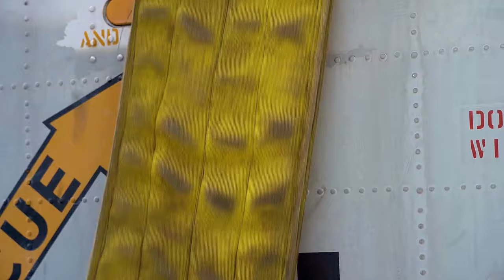Marines & Japanese Forces Drop Everything in Insane Aircraft Drill (2024)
Watch as U.S. Marines and Japanese Maritime Self Defense Forces join forces in an intense aircraft drill at Marine Corps Air Station Iwakuni in Japan. Witness the precision and coordination as they execute an aircraft lift and a mass casualty event exercise, showcasing their readiness and partnership in ensuring regional security. Don't miss this incredible display of military cooperation and preparedness in action!

"MCAS Iwakuni conducts emergency response training with JMSDF."
facebook sharing buttontwitter sharing buttonlinkedin sharing buttonpinterest sharing buttonsharethis sharing button
Play Video
IWAKUNI, YAMAGUCHI, JAPAN
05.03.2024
Video by Lance Cpl. Brian Long
Marine Corps Air Station Iwakuni
✔ Subscribed37
facebook sharing buttontwitter sharing buttonlinkedin sharing buttonsharethis sharing button
U.S. Marines and Japanese Maritime Self Defense Forces stationed on Marine Corps Air Station Iwakuni, conduct an aircraft lift and a mass casualty event exercise on MCAS Iwakuni, Japan, April 29, 2024. Marines with Aircraft Rescue and Firefighting, firefighters with MCAS Iwakuni Fire and Emergency Services, and firefighters with the Japan Maritime Self-Defense Force performed a mass casualty exercise together to rehearse emergency response procedures and increase bilateral readiness. (U.S. Marine Corps video by Lance Cpl. Brian Long)

Film Credits: